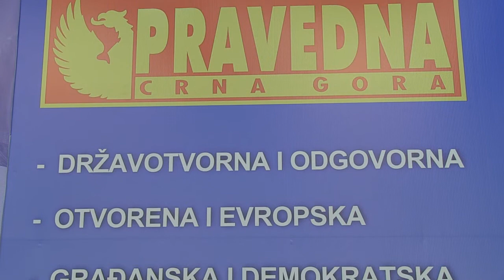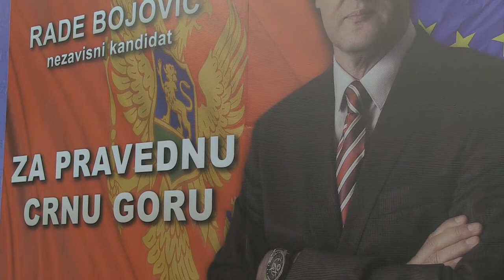PRAVEDNA CRNA GORA-TRIBINA